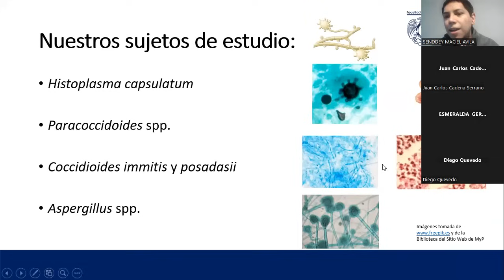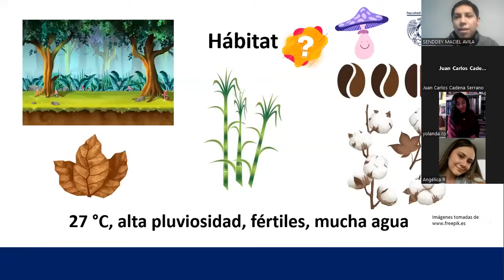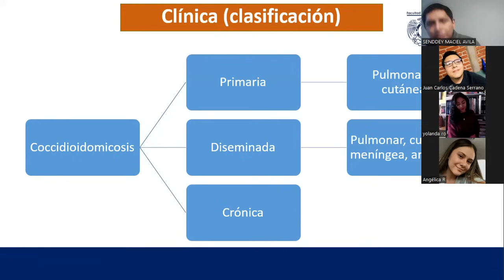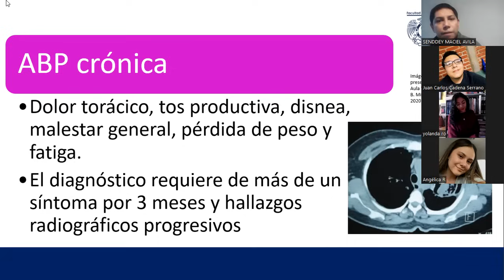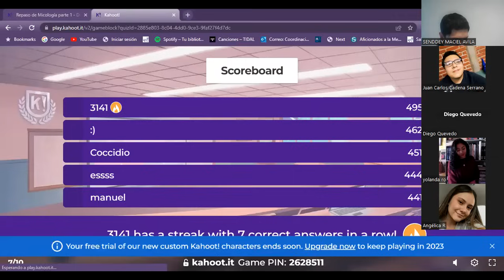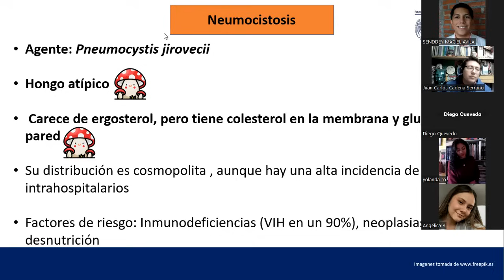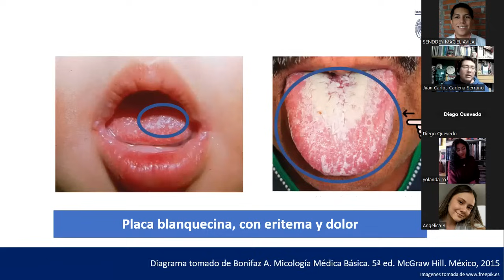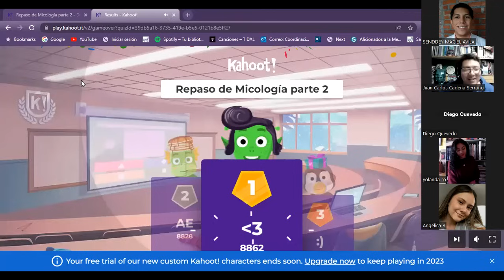Ciclo de reforzamiento de temas de micología 2023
Ciclo de reforzamiento de temas de micología 2023. Temas: Micosis sistémicas de inicio pulmonar y micosis oportunistas
Moderadores: MC Juan Carlos Cadena Serrano, MC Senddey Maciel Ávila, MPSS Alejandro Cortés Álvarez, MPSS Sharon Hernández Rodríguez y MPSS Angélica Arizbeth Reyes Sahagún.